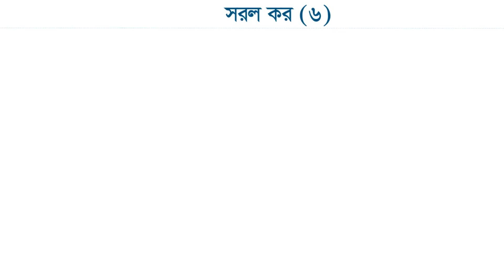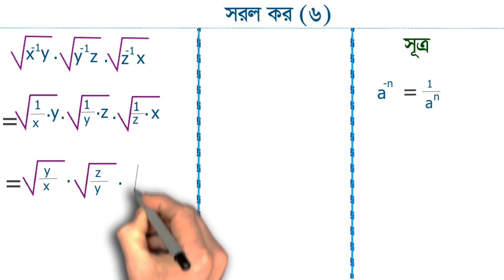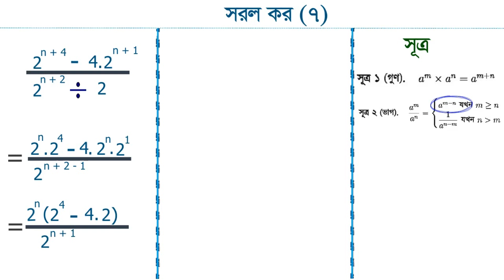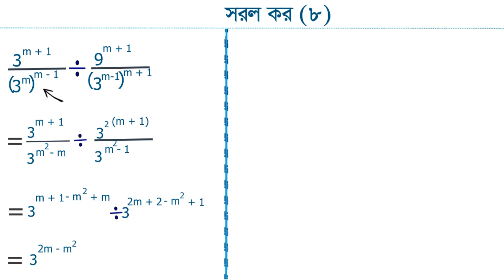General Math 9 to 10 | সাধারন গণিত ৯ম ও ১০ম শ্রেণী | Chapter - 4.1 | 6 - 8